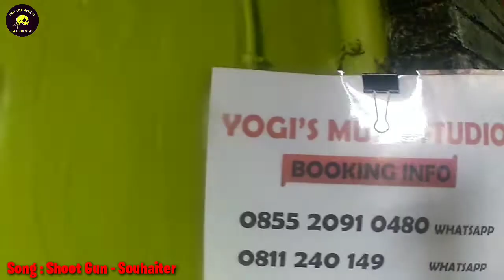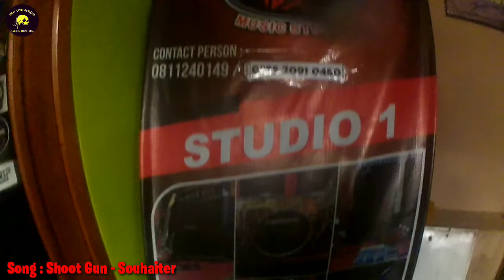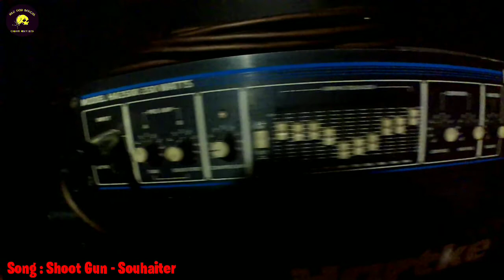Review Studio Music || Yogi's Music Studio Cianjur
Yogi's Music Studio (YMS) adalah salah satu studio musik yang ada di kota Cianjur tepatnya di jalan H Juanda No 70c sebrang GGM (belakang rumah makan H. Nana).
Di Studio ini ada 2 studio yaitu :
- Studio 1 = 75k
- Studio 2 = 50k
Dengan kualitas amply dan alat musik yang sangat recommended banget buat band2 Cianjur menyalurkan bakat dan hobi nya atau bahkan sekedar jamming.